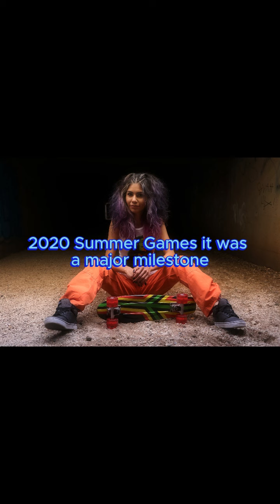Skateboarding Facts! Day 1!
skateboarding facts you may not know about!